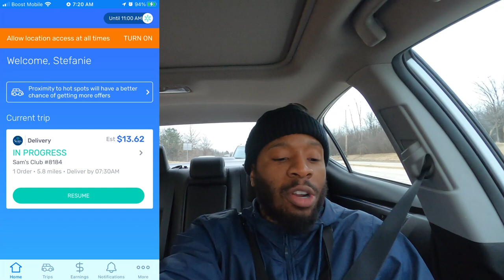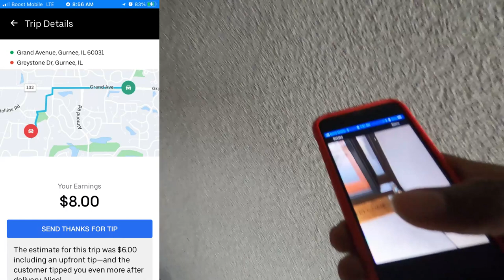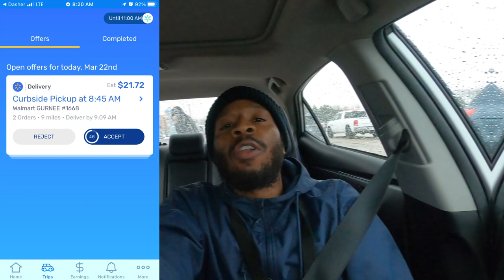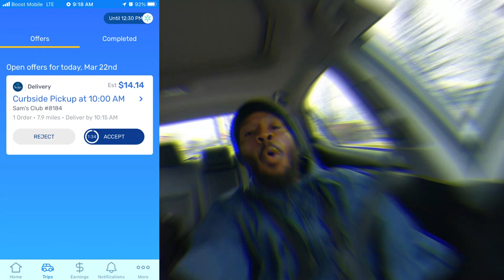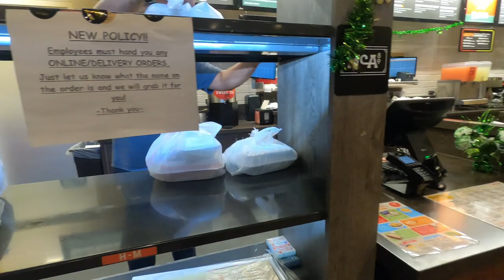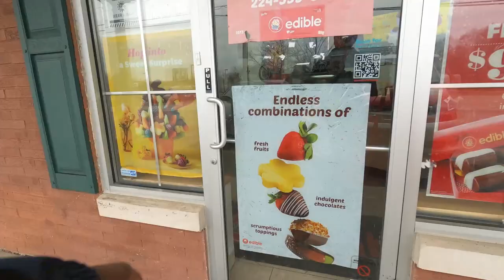How Did InstaCart Steal My Money?😡 💵💰Support Is Bogus! DoorDash, InstaCart Ride-Along, Tips & Tricks